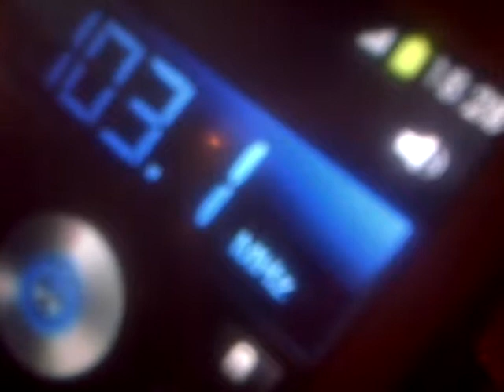VID 20180531 28347¿No es violencia constante?